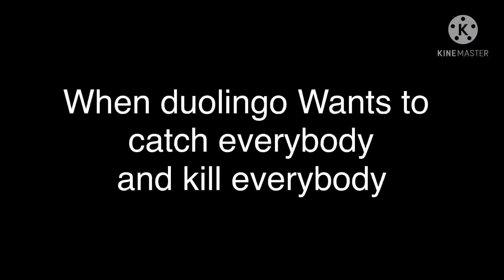Cyan and duolingo part one cyan beats the green owl teaser